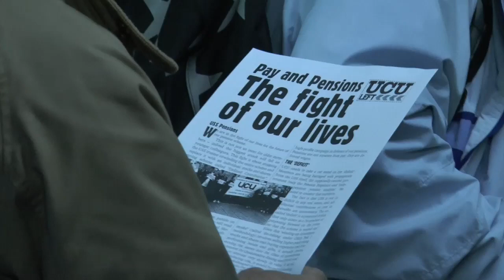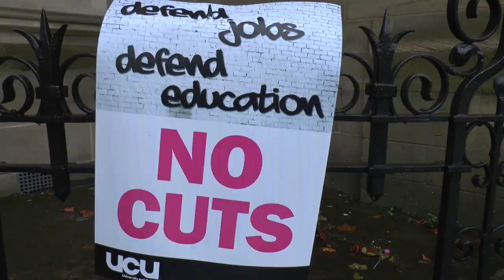Academics on Strike at University of Manchester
The University has been formally notified that one of the campus trades unions (UCU) intends to commence industrial action in relation to “a dispute over proposed redundancy dismissals amongst academic and academic related staff expected to take place by 30th September 2018” with a two-day strike and continuous Action Short of a Strike (ASOS).